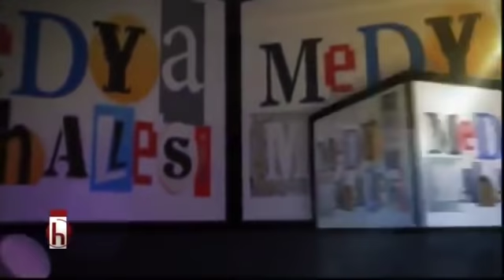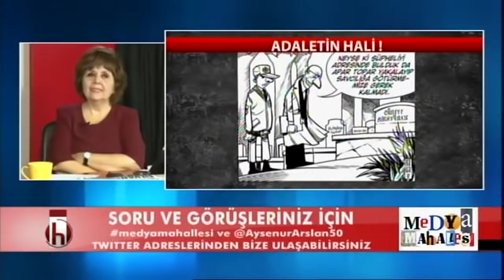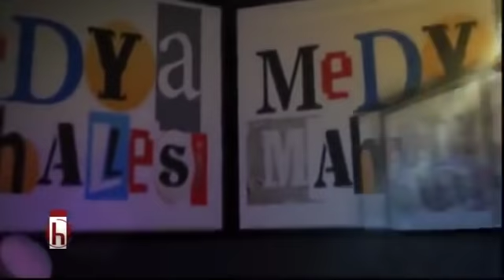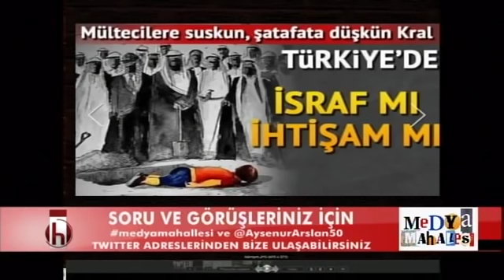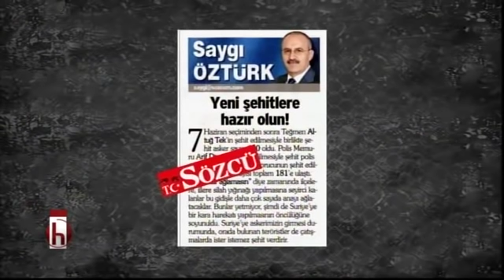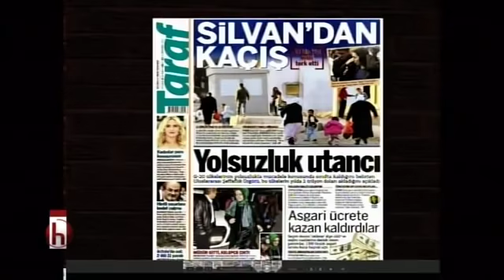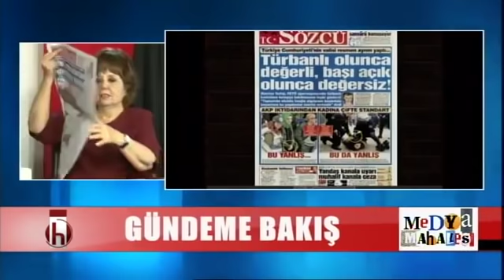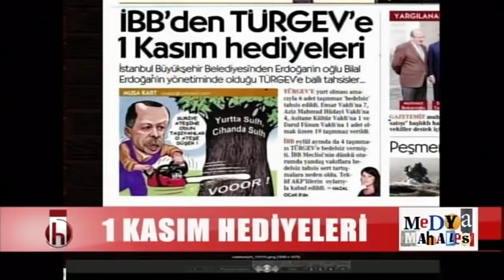Ayşenur Arslan ile Medya Mahallesi / Hüsnü Mahalli - 13 Kasım 2015